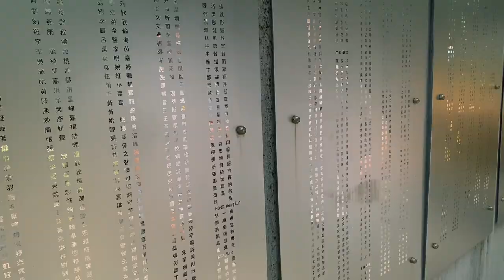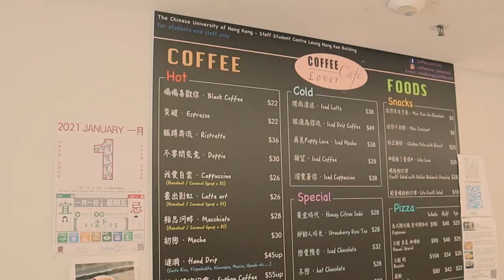Graduation Photoshoot for Howard @CUHK! | A&G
~open me~

Best wishes to Howard!
He is definitely one of the most hard-working people on planet earth,
he deserves all the best.
Congratulate with me for Howard's attainment and future endeavours!
- Godfrey